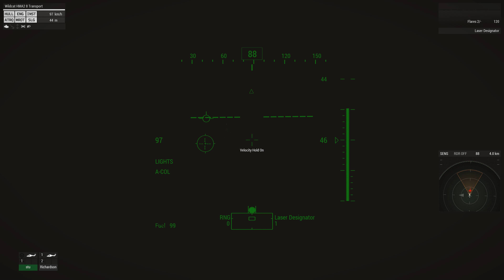Arma3 Royal Navy Wildcat pilots practice landing on HMS Forth while moving in rough seas in Scotland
Royal Navy pilots practice landing on a moving ship HMS Forth in rough seas and various adverse weather conditions in the west coast of Scotland. Today I tried to simulate the conditions Royal Navy pilots work under every time they land at sea in various bad weather and high sea situations, be it a static ship or one moving and as you can tell from my video it requires skill, years of training good communications with the LSO and patience while watching how the ship pitches and rolls in high sea and when to land and how easy it is to make mistakes like I did.

check out his twitter for all your up to date news regarding all things Bohemian Interactive.